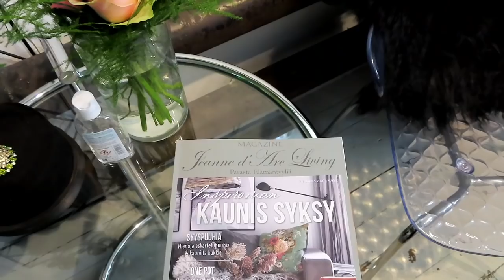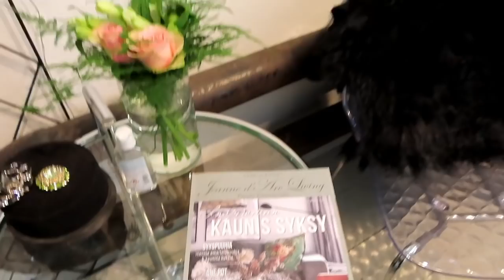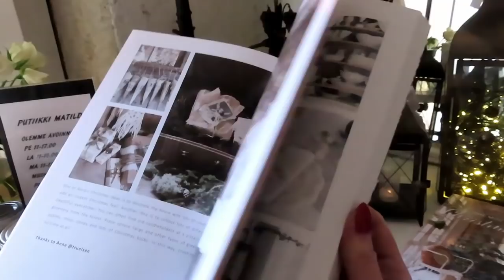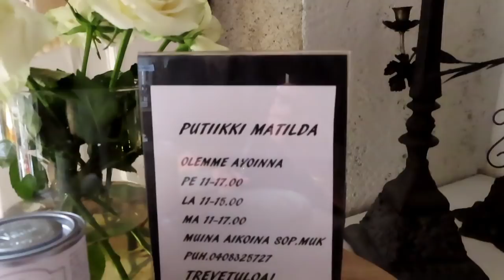Финляндия, Kрасивая владелица бутика Matilda Tampere, Шопинг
Putiikki Matilda
Matilda Niemen Katu 22

33400 Tampere